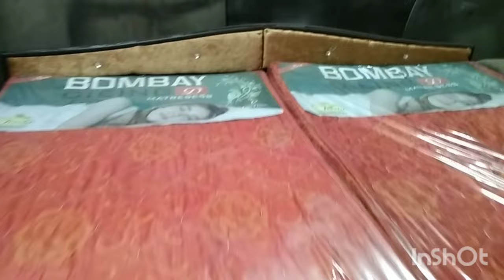second hand furniture // पुराने फर्नीचर्स का मेला //